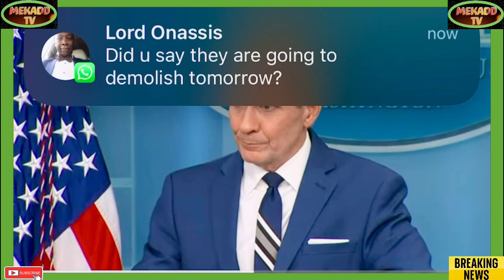news vlogging WHITE HOUSE PRESS BRIEFING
Breaking Political News WHITE HOUSE PRESS BRIEFING